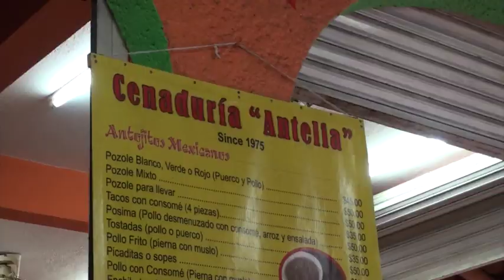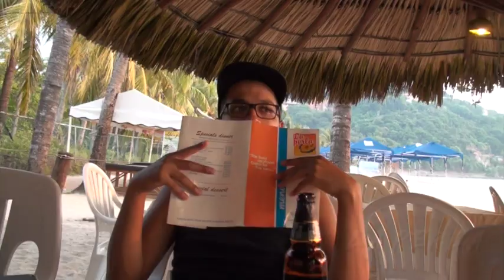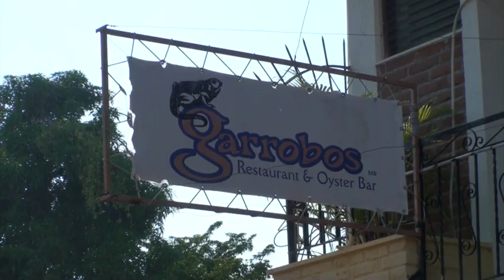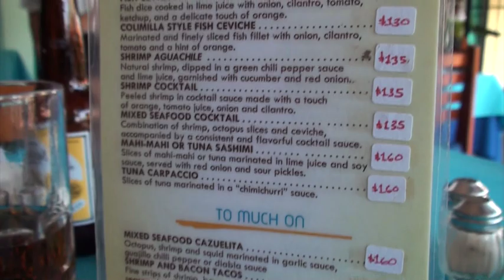ESCAPE HATCH EPISODE 2: Zihuatanejo- exploring food!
Places we ate in Zihua